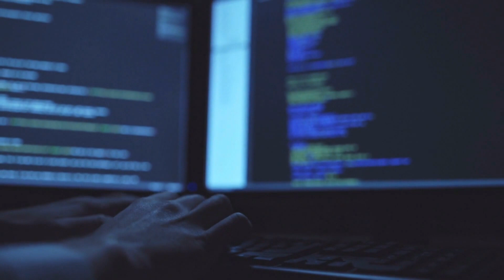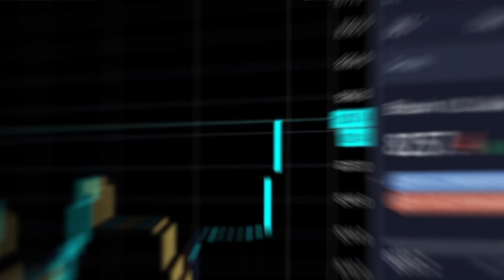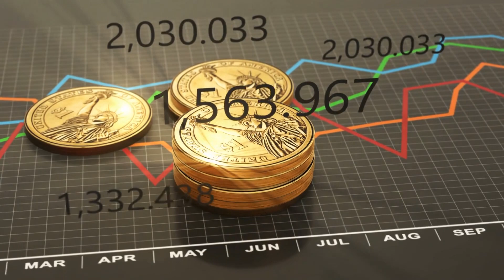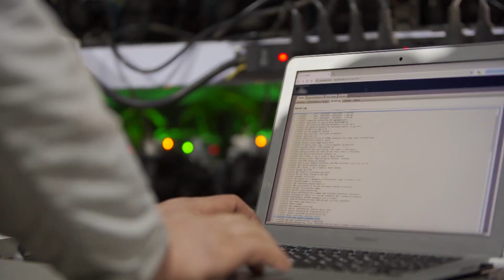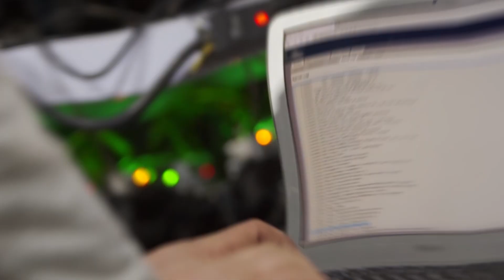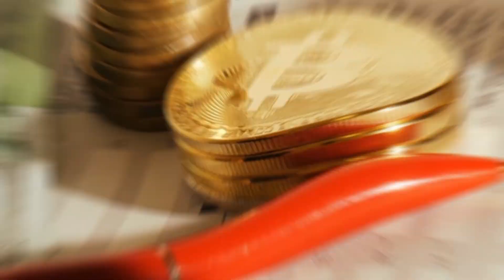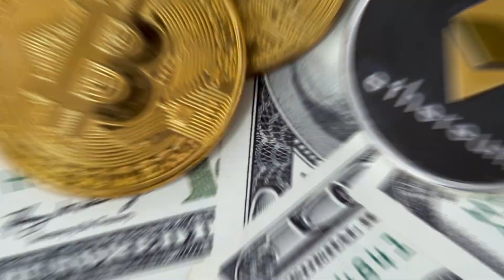HOW IS BITCOIN MINING BAD FOR THE ENVIRONMENT?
In this era of Digi-coin, when people are switching from centralized currency to digitized one; environmentalists cannot help but resist this revolution.

Recently, people have been surging in digital investments. This revolution has attracted the attention of many. Resultantly the digital world encountered several bitcoin rise events. With many business opportunities, there come some of the drawbacks of this innovation too.

The Cons of this Digi currency range from internet scams to sudden fall in market values to high risks of massive energy consumption. Above all is the latter one, since global warming has become a center of focus, people are more susceptible to environmental issues. How exactly this innocuous subject pollutes the ecosystem, is the real question to be asked.

00:00 - Intro
00:48 - Main Part